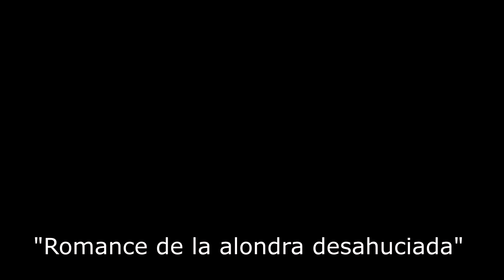Ensayo de Solfónica "Romance de la alondra desahuciada"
Ensayo de la orquesta y coro Solfónica, el día 8 de junio de 2013, con motivo de la Marcha contra la impunidad financiera, contra la estafa hipotecaria y por el derecho a la vivienda, convocada por la PAH.  Antes de nuestra actuación en esta Marcha, a la que nos sumamos con nuestra aportación musical y con todo nuestro apoyo y cariño, estuvimos ensayando, entre otros temas, este "Romance de la alondra desahuciada".
Muchas gracias a Julia Pradas por filmarnos.

Es viernes por la mañana
puede ser cualquier ciudad.
Del cielo negro ha caído
agotada de luchar
una alondra a quien su nido
los cuervos quieren robar

Desde una casa se escucha
con amarga intensidad,
trágico y desconsolado,
el llanto de un familiar.
Los vecinos angustiados
esperan frente al portal

Volad, alondras, volad
Volemos todos unidos
Nuestras alas limpiarán
este cielo ennegrecido
por las aves de rapiña
que han robado nuestros nidos

En el lugar de los hechos
han coincidido al llegar
los agentes desplazados
con otros colegas más
que traen orden de desahucio
lista para ejecutar.
El cielo se hace aún más negro
Las nueve y veinte son ya
Las alondras indignadas
sobrevuelan el lugar
se unen a todas las aves
y comienzan a cantar

Cantad, alondras, cantad
Cantemos todos unidos
Nuestro canto ha de limpiar
este cielo ennegrecido

¿Será posible que ahora
tengamos que financiar
entre todos a estos cuervos?
Un préstamo les darán
¿Cómo piensan devolverlo?
¿volviéndonos a estafar?
Es a los bancos y cajas
a los que hay que desahuciar
disponer de sus inmuebles
para el alquiler social
Las alondras indignadas
ya no paran de cantar

Cantad, alondras, cantad
Cantemos todos unidos
Nuestro canto ha de barrer
de este cielo ennegrecido
a los córvidos banqueros
que han robado nuestros pisos

Cantad, alondras, cantad
Vuestro canto es dignidad

(Antonio Bisquert,  9 de noviembre de 2012)